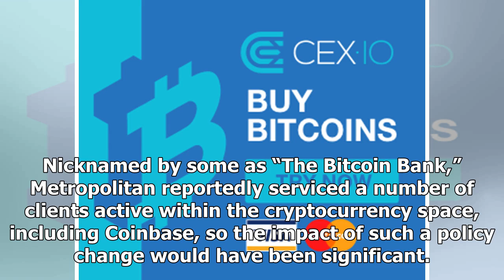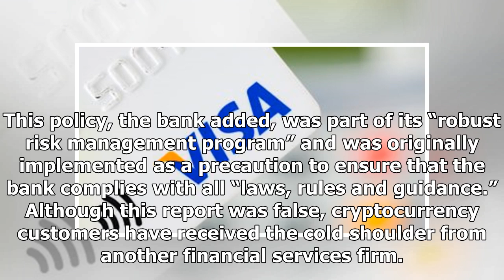‘Bitcoin Bank’ Denies Policy Change on International Cryptocurrency Wire Transfers